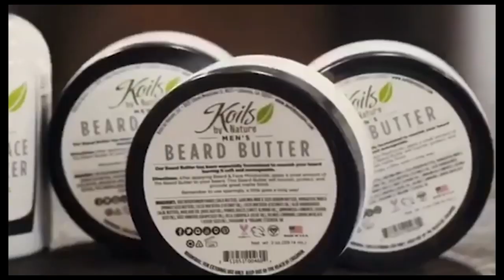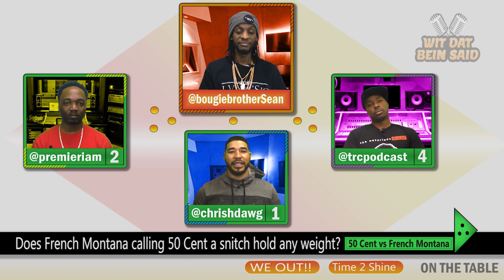WIT DAT BEIN SAID: Is 50 Cent a Snitch?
WBDS Episode 35: WIT DAT BEIN SAID: Is 50 Cent a Snitch?

Host: @BougiebrotherSean

0:47 Is Futsal Shuffle 2020 the right single for Lil Uzi Vert to roll-out his new album?
04:31 Will the potential "What A Time To Be Alive 2" live up to their last collaboration?
09:24 Will we hear Drake's new project in the first quarter?
14:31 First Break
15:14 GOOD, BAD, NO LOOK -DJ Khaled executive produces "Bad Boys For Life" Soundtrack
20:00 Was the "JACKBOYS" compilation Quantity or Quality?
24:40 Should Eminem respond to any of NIck Cannon diss tracks?
30:59 Final Break
31:36 Does French Montana calling 50 Cent a snitch hold any weight?